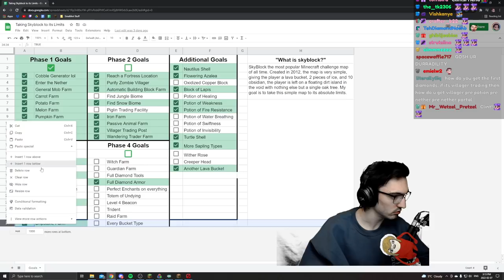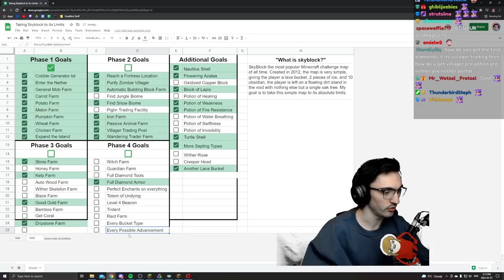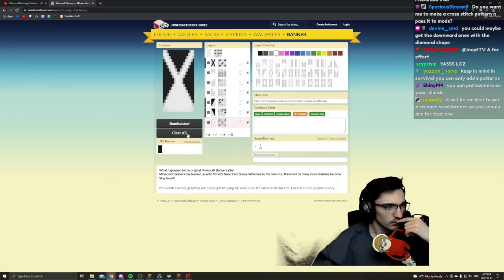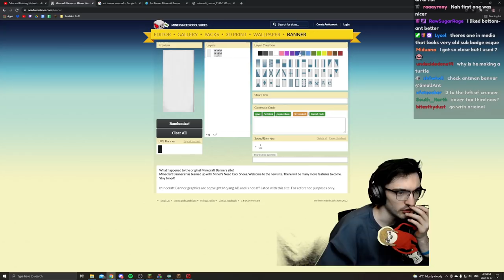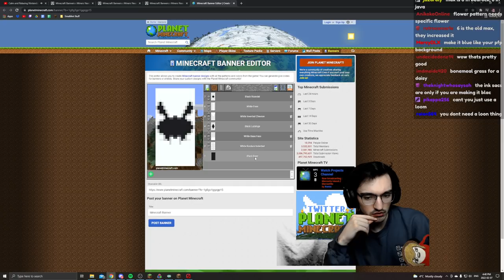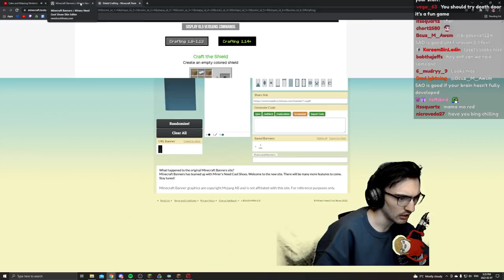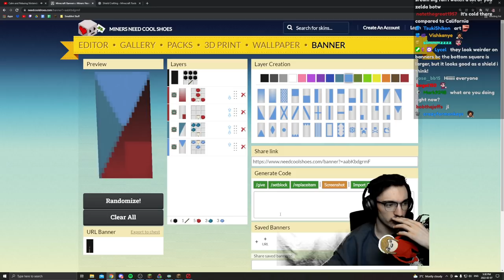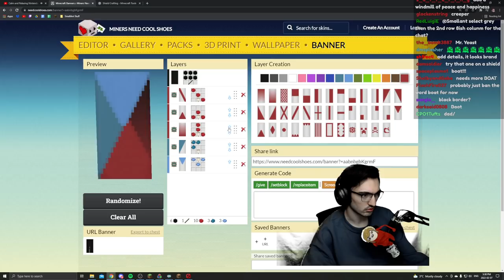I upgraded. The New Barter Design in Skyblock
I upgraded and worked on the new design for the piglin barter farm in my Skyblock world.